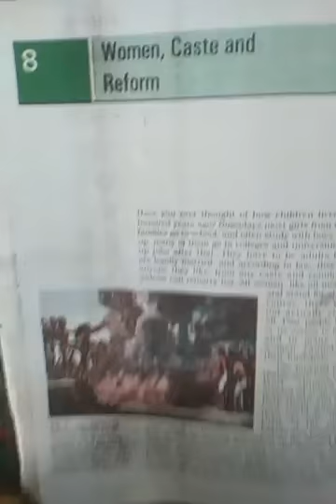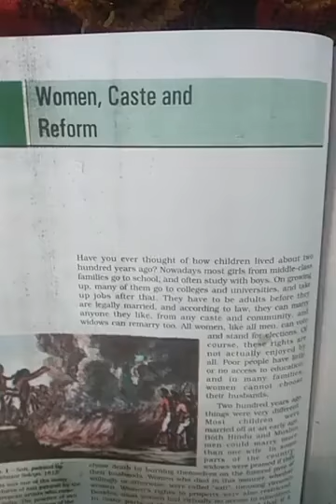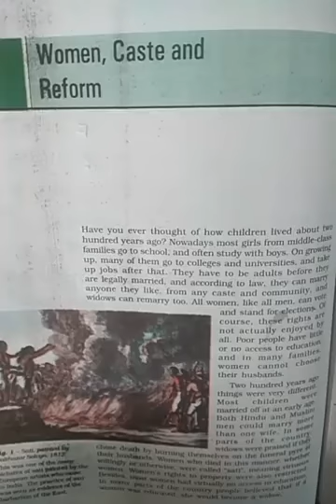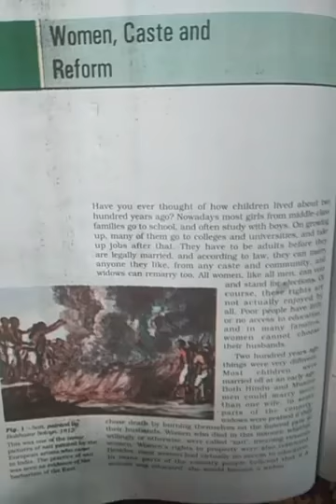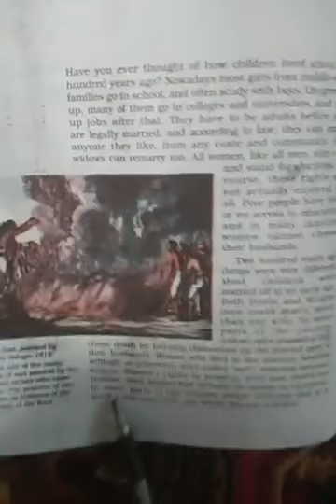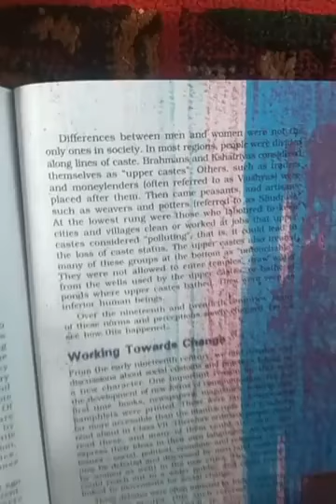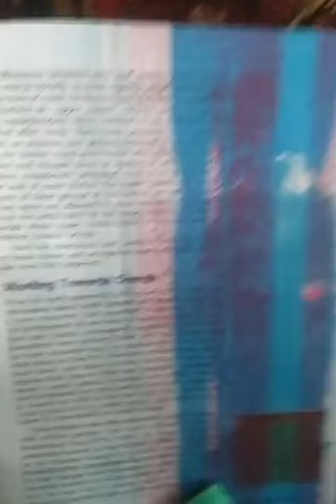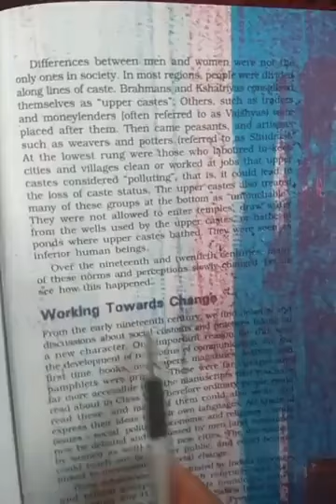Class 8th History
Topic :- Women's caste and reform